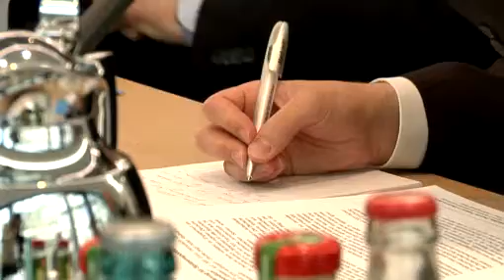Deutsche Bank erhöht Förderung für Spitzensportler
Stipendien für studierende Top-Athleten auf 300 Euro monatlich verdoppelt / Sporthilfe-Partnerschaft bis Ende 2014 verlängert / Studie zeigt hohe Relevanz des Spitzensports für deutsche Wirtschaft.